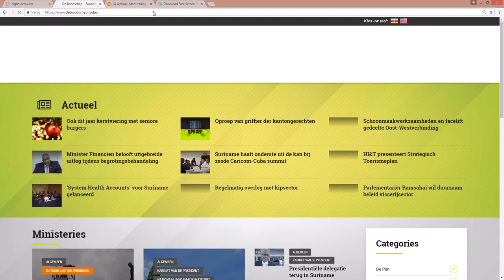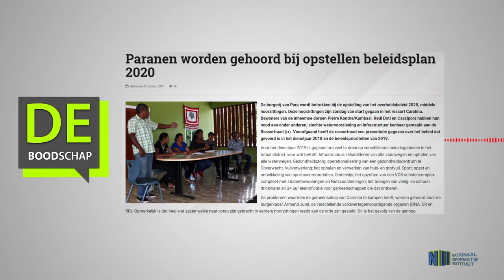Paranen worden gehoord bij opstellen beleidsplan 2020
Hier de link van het bericht "Paranen worden gehoord bij opstellen beleidsplan 2020"